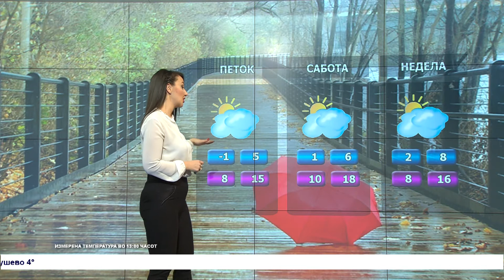Променливо облачно со услови за слаб локален дожд – Временска прогноза за 30.12.2021